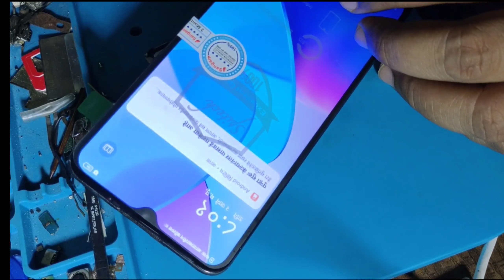How to fix mobile battery 🔋😞(ऐसे फोन जिनकी बैटरी मार्केट में ना मिले तो कैसे बनाएं बैटरी)